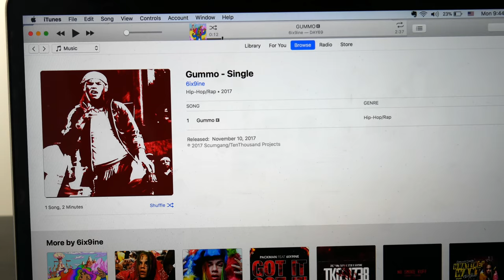Dad Catches Me Listening to GUMMO by 6IX9INE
PREEXUMSEASON Starts this Saturday at 4:30 PM EST!